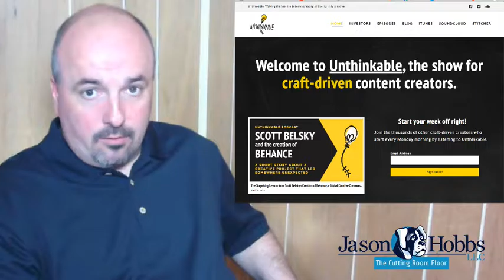Episode 1 of The Cutting Room Floor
It all boils down to.